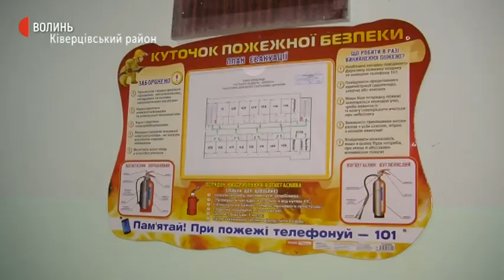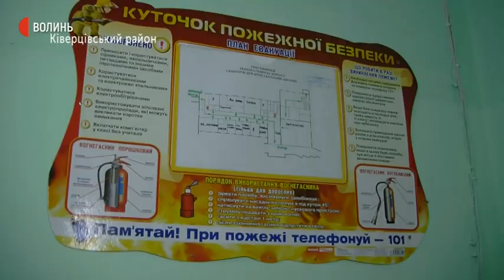Санаторій Дачний може припинити роботу